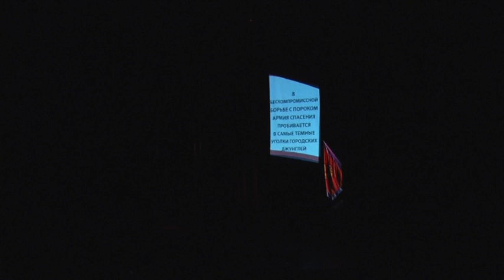Happy End clip part 1 VTS_01_1.VOB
Deutsche Woche St.Ptb 2011